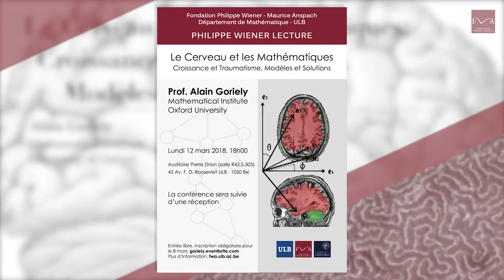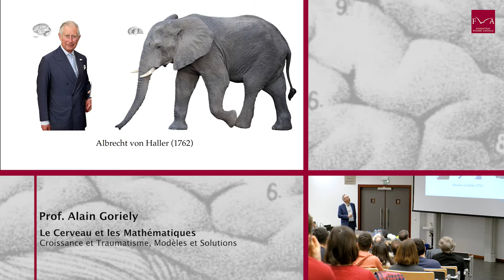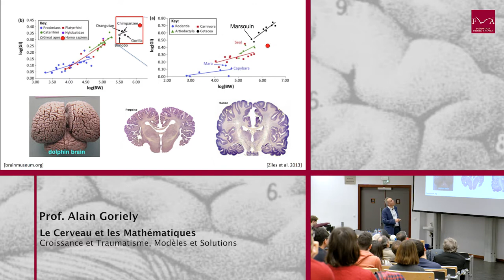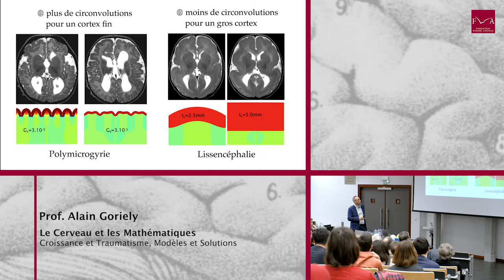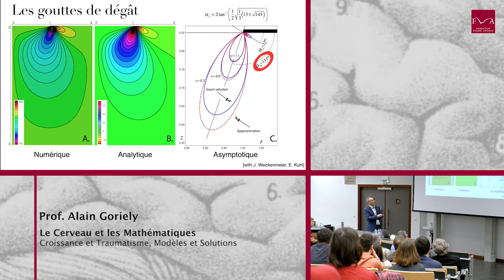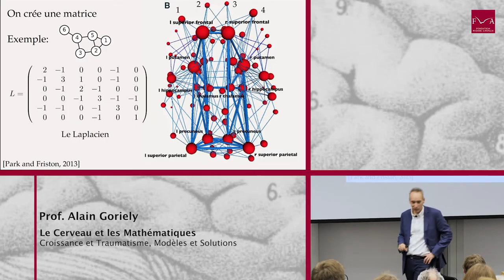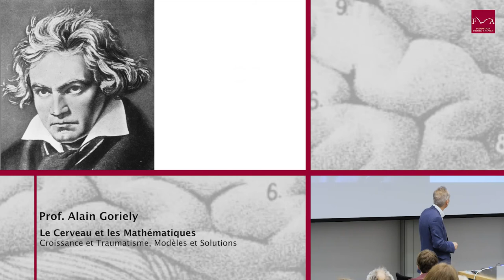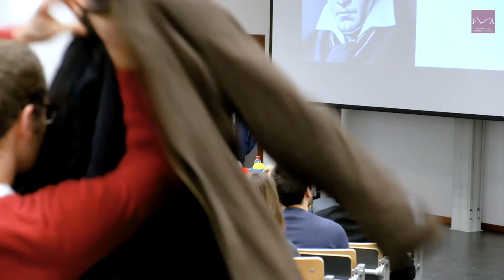PHILIPPE WIENER LECTURE: ALAIN GORIELY (OXFORD UNIVERSITY)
Le lundi 12 mars, Alain Goriely, Professeur de Modélisation mathématique à l'Université d'Oxford et Directeur de l'Oxford Centre for Industrial and Applied Mathematics, a donné une conférence grand public à l'Université libre de Bruxelles.
Inaugurées en 2007, les Philippe Wiener Lectures sont données par des chercheurs et professeurs de l'ULB à Oxford et à Cambridge et vice-versa. Ces conférences sont à la pointe de la recherche dans le domaine présenté et s'adressent aux spécialistes de la matière.

Le cerveau humain est l’objet ultime de notre égocentrisme intellectuel. C’est aussi une source formidable de problèmes scientifiques et un organe d’une complexité telle qu’il n’est pas clair qu’une approche mathématique soit possible.

Durant cet exposé je vais considérer plusieurs problèmes de modélisation liés au cerveau. En utilisant des nombres et des lois d’échelles, on essayera de déterminer si le cerveau humain est aussi remarquable qu’on le pense. En partant de la géométrie, on verra comment les formes circonvolues du cerveau apparaissent et comment elles sont liées au développement de la boite crânienne. Grâce à la physique, on verra aussi qu’il est possible de développer des modèles simples qui nous apprennent ce qui se passe lors d’un traumatisme crânien.

Finalement, on se posera la question essentielle de savoir si l’on peut développer des modèles de démence avant de perdre la raison.